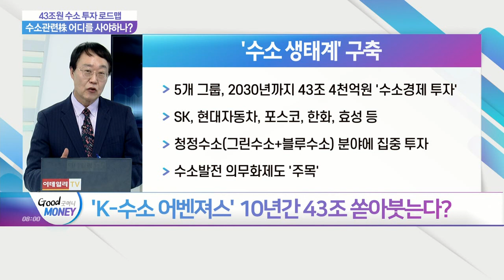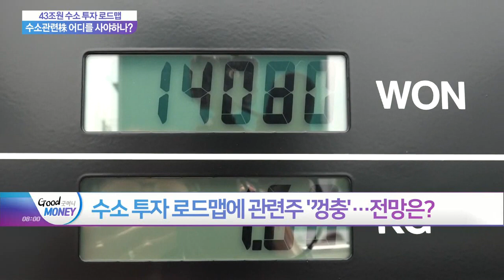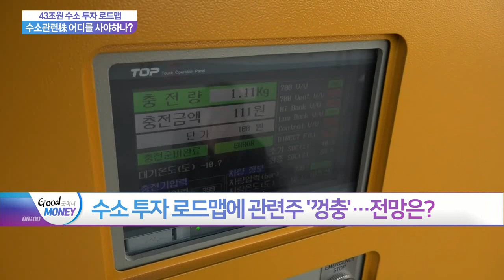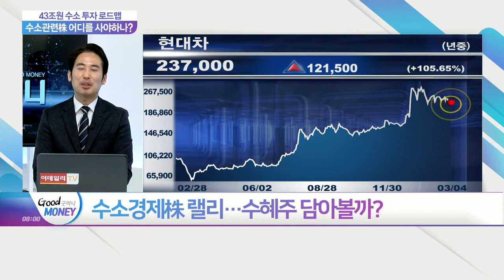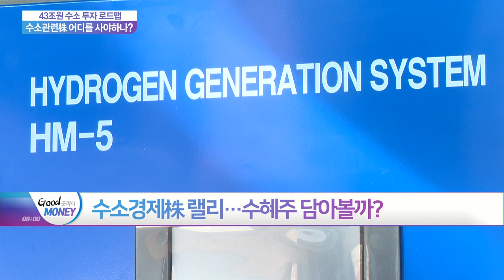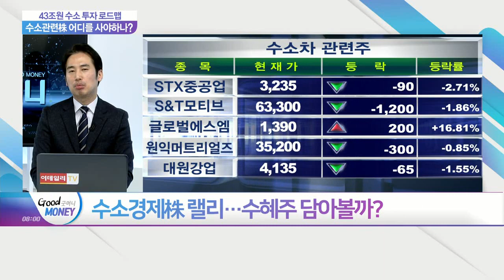43조원 수소 투자 로드맵... 수소관련株 어디를 사야하나?_오늘장 피셜 (202102304)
Q. 'K-수소 어벤져스' 10년간 43조 쏟아붓는다?
Q. 글로벌 수소경쟁 속 속도내는 'K-수소'?
Q. 수소 투자 로드맵에 관련주 '껑충'… 전망은?
Q. 수소경제株 랠리… 수혜주 담아볼까?